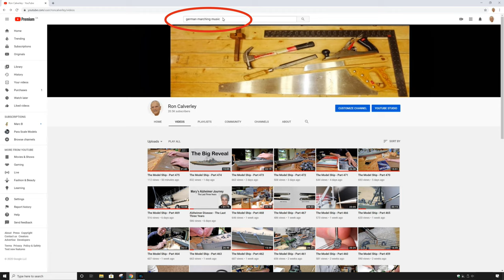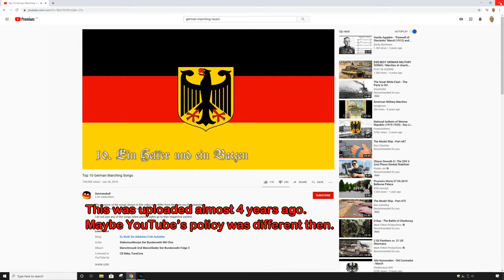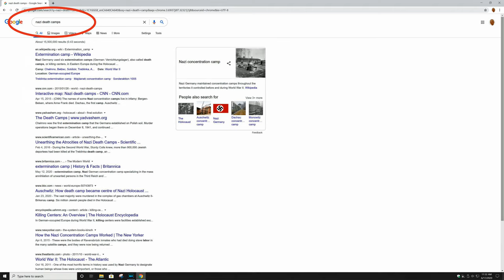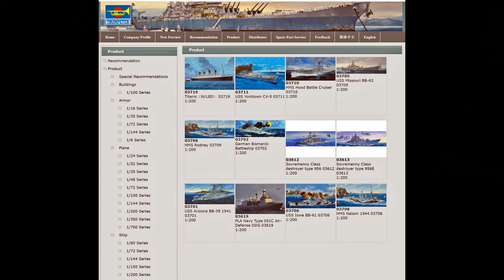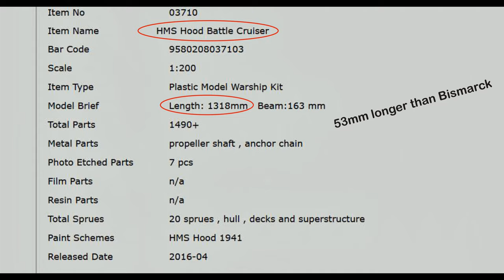The Model Ship - Part 476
I was big into building models years ago. Apparently I’m trying to bring back “the good old days” by building a plastic model ship. In this series, that has now become a daily vlog, I’m building the 1:200 scale battleship Bismarck from Trumpeter. Now I’m building a case for it. This is not a tutorial.